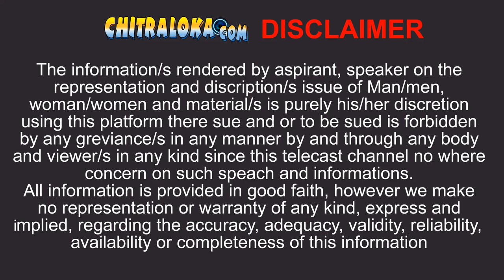ಇಲ್ಲದ ಪರ್ಮಿಷನ್ ತರೋದು ಎಲ್ಲಿಂದ? Meera Madhava Raghava | TN Seetharam | Mysore Guest House Manjaiah 83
ಟಿ ಎನ್ ಸೀತಾರಾಂ ಅವರು ಮೀರಾ ಮಾದವ ರಾಘವ ಎಂಬ ಚಿತ್ರ ಪ್ರಾರಂಭಿಸಿದರು. ಮಾಜಿ ಮುಖ್ಯಮಂತ್ರಿ ಕುಮಾರ ಸ್ವಾಮಿಗೆ ಬಹಳ ಆಪ್ತರು. ಸಿನಿಮಾ ಮೂಹೂರ್ತವಾಯಿತು. ಮೈಸೂರಿನ ಗೆಸ್ಟ್ ಹೌಸ್ ಶೂಟಿಂಗ್ ಗೆ ಬೇಕಾಗಿತ್ತು. ಅದನ್ನ ಮ್ಯಾನೇಜರ್ ಮಂಜಯ್ಯಗೆ ಹೇಳಿದರು. ಅಲ್ಲಿ ಶೂಟಿಂಗ್ ಗೆ ಜಾಗ ಕೊಡುವುದಿಲ್ಲ ಎಂದರು ಮಂಜಯ್ಯ... ನಂತರ ಏನೇನಾಯ್ತು ಎಂದು ವಿವರಿಸಿದ್ದಾರೆ  ಮಂಜಯ್ಯ ... ವಿಡಿಯೋ ನೋಡಿ...